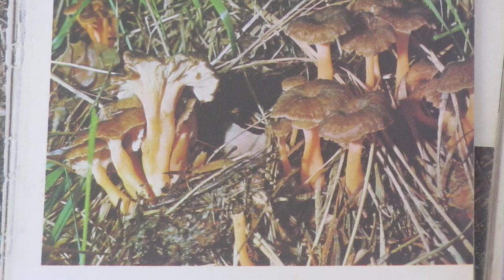**CANTERELLO LUTESCENS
un meraviglioso mare di verde smeraldo sono titolare di molti video da me realizzati (circa 2350)con 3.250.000 visualizzazioni e 1850 iscritti al mio canale